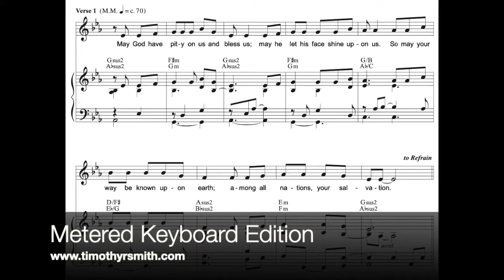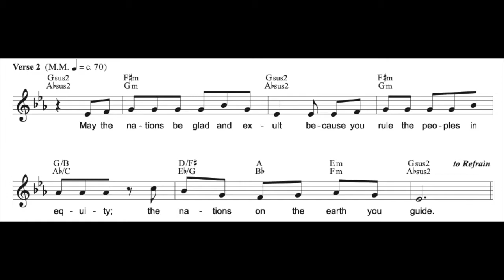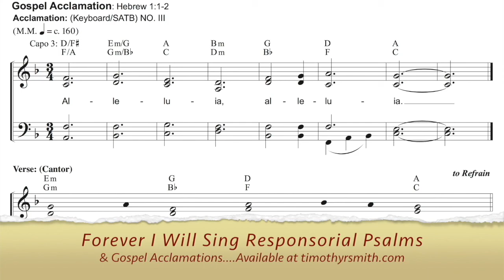12 May God bless us - Psalm 67:2-3, 5, 6, 8 Solemnity of Mary, the Holy Mother of God